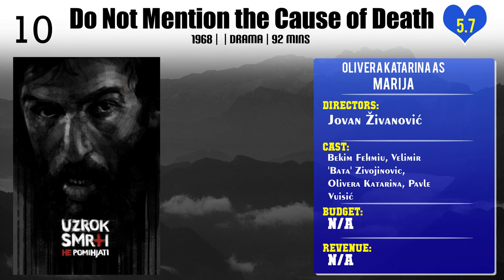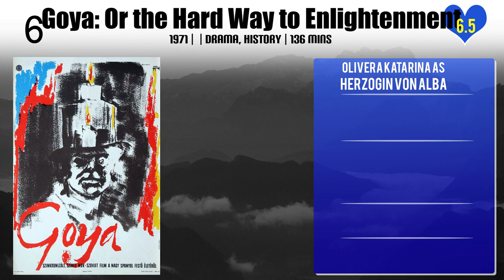Olivera Katarina Top 10 Movies of Olivera Katarina| Best 10 Movies of Olivera Katarina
Top 10 Movies of Olivera Katarina

Find the list of top 10 and best movies by Olivera Katarina
Do Not Mention the Cause of Death
Tears for Sale
Mark of the Devil
The Swarm
Goya: Or the Hard Way to Enlightenment
Fraulein Doktor
Kiss Kiss, Kill Kill
Hell River
I Even Met Happy Gypsies
Ann and Eve

Pl. Comment down your favorite movie of Olivera Katarina